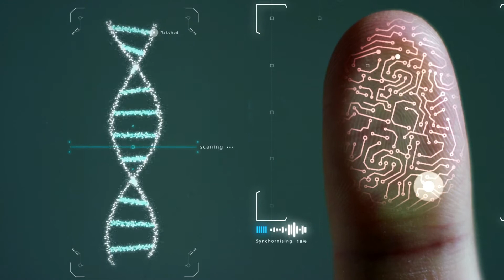How to Be More Disciplined and Focus on What Matters